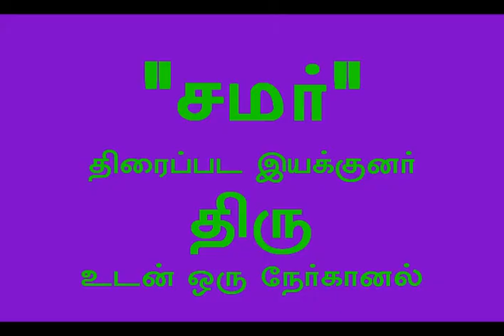Samar_Director_Thiru_Interview.wmv